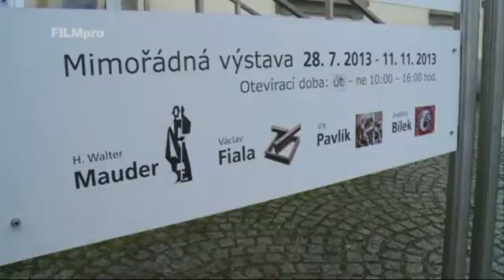Jindřich Bílek - Výstava v Bavorské rudě 2013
Jindřich Bílek měl svou výstavu v listopadu 2013 i v "Otevřené galerii" OlomoucCity, kde jeho výstavu shlédli tisíce návštěvníků. Jeho díla můžete vidět i zakoupit v online galerii na